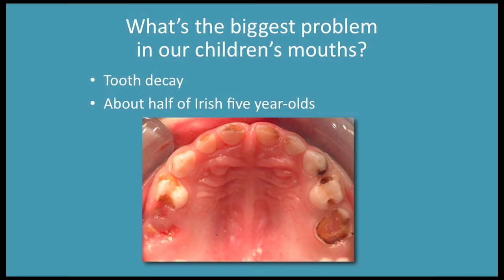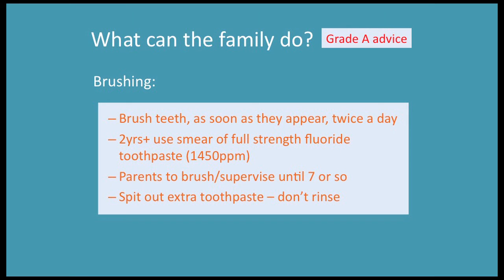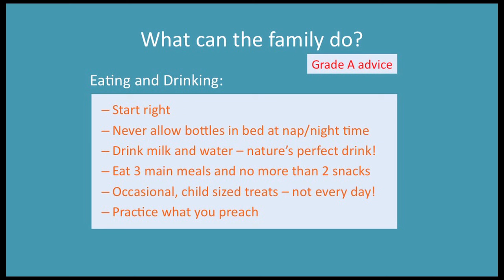Healthy Mouths 1 - Top Tips for Children's Healthy Teeth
Dr Kirsten FitzGerald (Consultant Paediatric Dental Surgeon, Our Lady's Children's Hospital, Crumlin) outlines top tips for maintaining healthy teeth for children.

This educational content has been developed independently of the UCD School of Medicine and is being hosted here to assist the clinical group in disseminating useful public health information.

Presenter:  Dr Kirsten FitzGerald
Principal Investigator : Dr Sally Ann Lynch
Project Manager: Dr Jillian Casey

Video Production : UCD Media Services

Copyright: Dr Kirsten FitzGerald